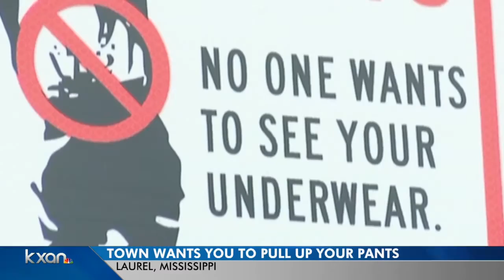Officials telling town to pull up their pants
Want to pass a law banning saggy pants